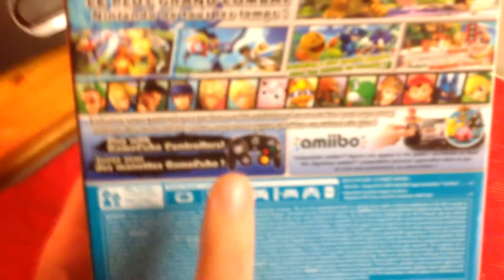La oss åpne Super Smash Bros WiiU!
Jeg var ute på juleshopping og la merke til et ensomt spill sittende igjen på hylla i en lokalbutikk... Så jeg måtte jo bare gi det et hjem!

Så her er en video hvor vi tar en titt oppi eska til Super Smash Bros Wii U!